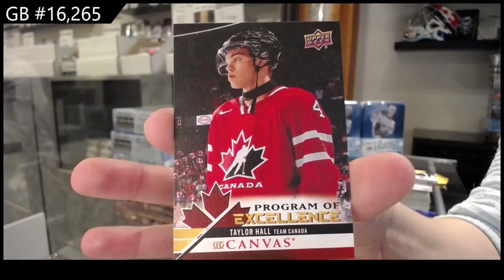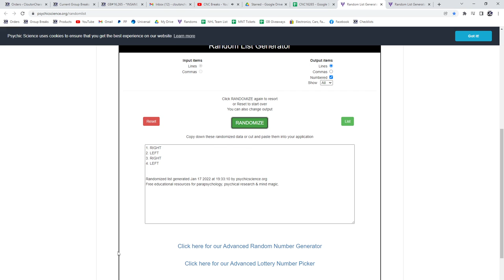20-21 Upper Deck Series 1 & Series 2 Hockey 4 Tin Break - C&C GB #16,265